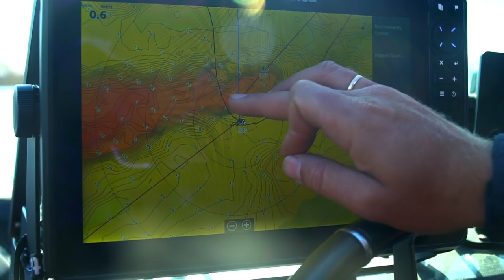Бесклёвье — не приговор! Как ловить неклюющую щуку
Что делать, если вы приехали на водоём, а щука отказывается клевать? Не уезжать же назад... Выход один — экспериментировать, менять точки, приманки и методы их подачи, и тогда обязательно что-то да "выстрелит".

Примерно так и было во время осенней поездки Кирилла Гущина в Самарскую область, где он вместе с Василием Сазановым тестировал образцы новых спиннингов Norstream, а также только-только появившиеся в продаже воблеры Jackall Mag Squad 160SP. Рыба клевала, но размер её оставлял желать лучшего, да усилий для её поимки требовалось немало.

Это видео посвящено особенностям ловли щуки на воблеры осенью. Уверены, что оно будет интересно и полезно не только начинающим, но и опытным рыболовам.